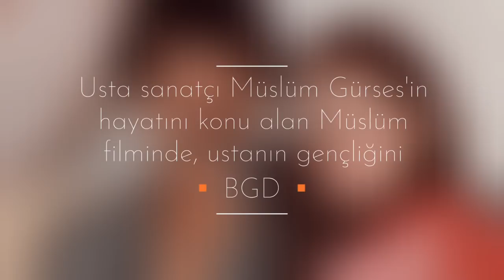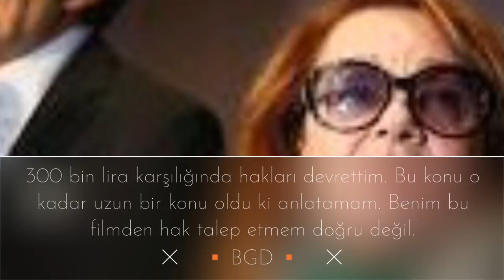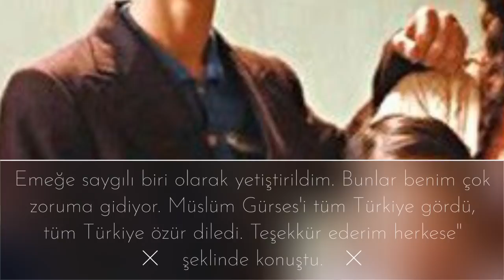Müslüm Gürses'in hayatını canlandıran Şahin Kendirci nin kazandığı para şoke etti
Müslüm Gürses'in hayatını canlandıran Şahin Kendirci'nin Kazandığı parayı görünce şok olacaksınız işe rekorları kıran Müslüm filminin başrol oyuncusu Şahin Kendirci ne kadar para kazandığını açıkladı işte detaylar videomuzda İyi seyirler abone olmayı like atmayı unutmayın